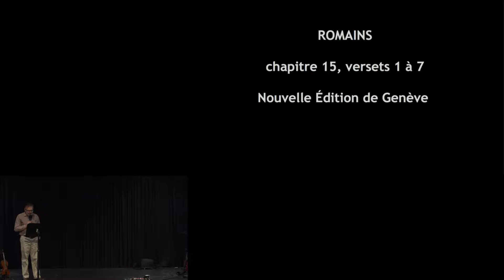« L’Église » (Romains 12.1-2, 9-21)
Exposé biblique par Yanick Ethier